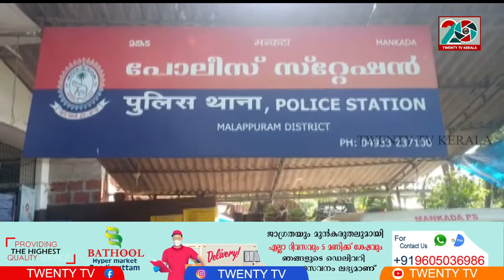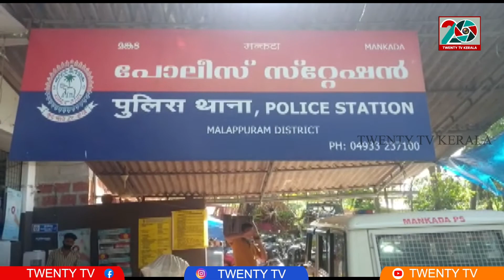ദളിത് യുവതിയെ പീഡിപ്പിച്ച വാർഡ് മെമ്പറെ പോലീസ് അറസ്റ് ചെയ്തു